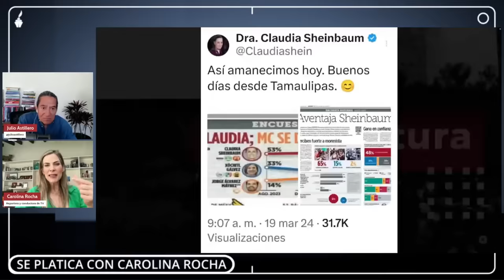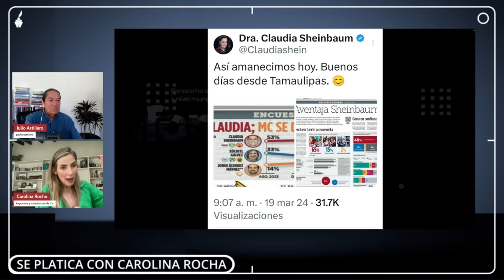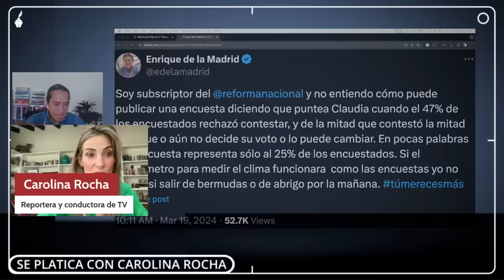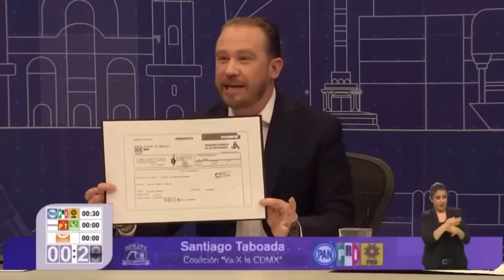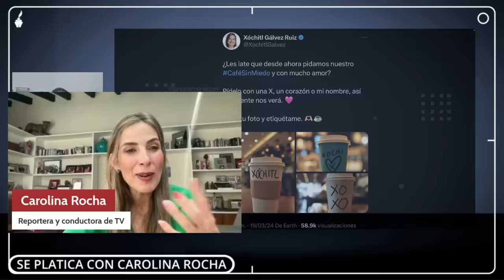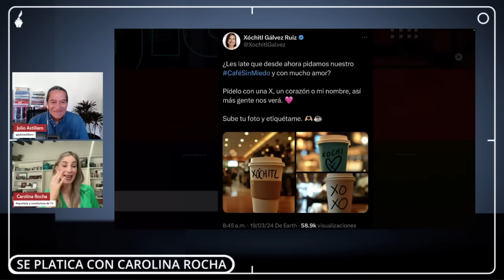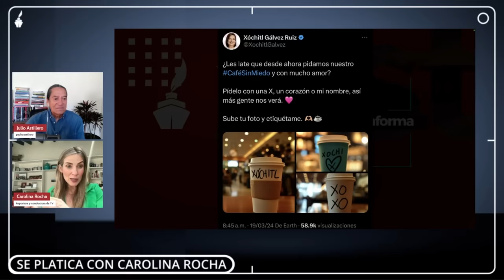No conoce México, le falta leer, improvisada, por eso yerra Xóchitl: Carolina Rocha